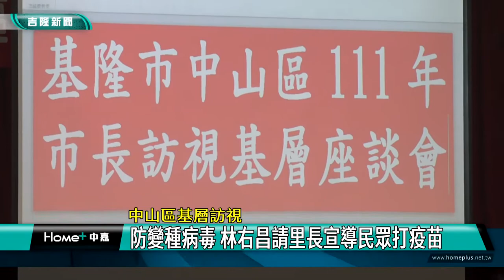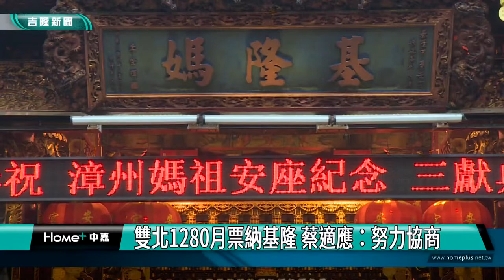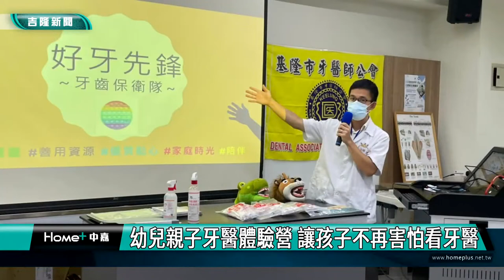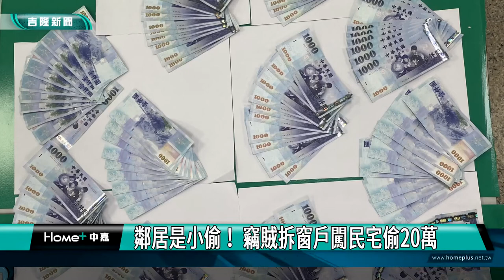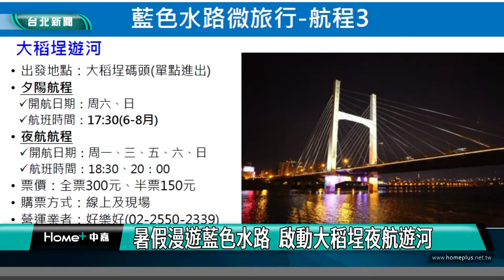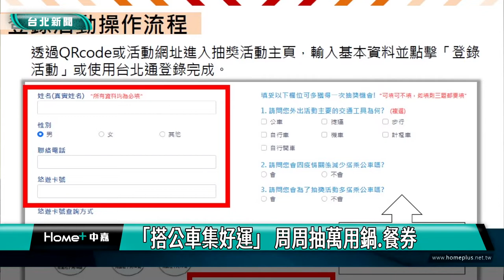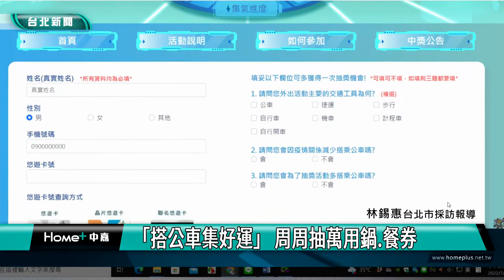中嘉基隆新聞-20220720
00:20 中山區基層訪視-防變種病毒 林右昌請里長宣導民眾打疫苗
04:19 出席漳州媽祖安座紀念 林永發行三獻禮
09:11 幼兒親子牙醫體驗營 讓孩子不再害怕看牙醫
12:24 打桌球顧身體 長壽山千歲團桌球隊一級棒
18:00 鄰居竟然是小偷！ 拆窗戶闖民宅偷20萬
20:31 基隆嶼濱海步道開放 登頂也能在沿岸漫步
24:33 暑假漫遊藍色水路 啟動大稻埕夜航遊河

臉書追起來
Home 中嘉- 吉隆有線電視

趣聞不漏接
吉隆官網(中嘉新聞)

喜歡看電視?